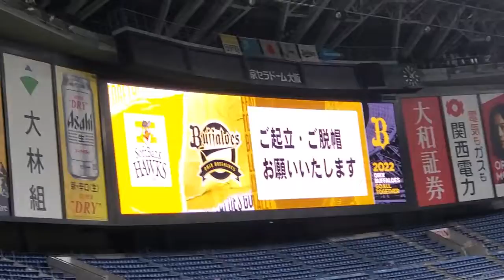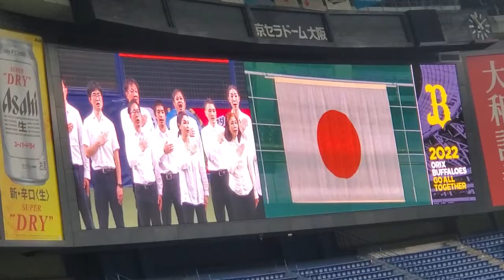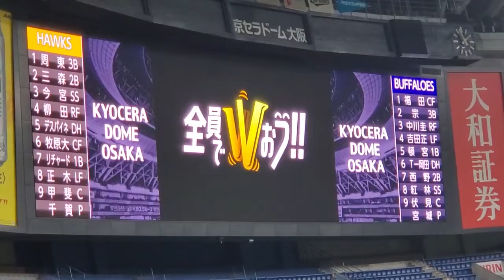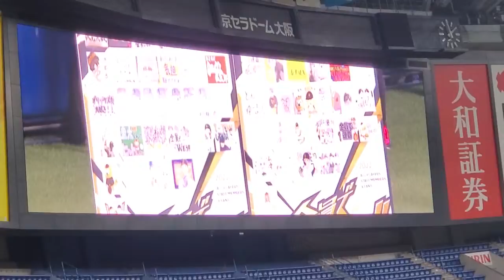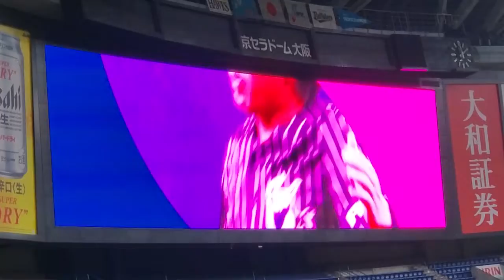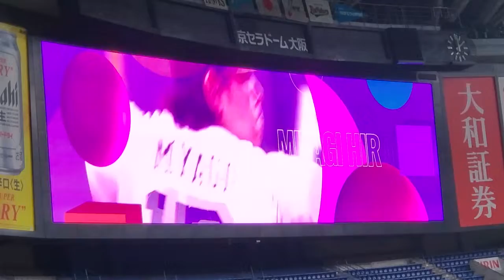試合開始 2022年9月18日(日) 京セラドーム大阪